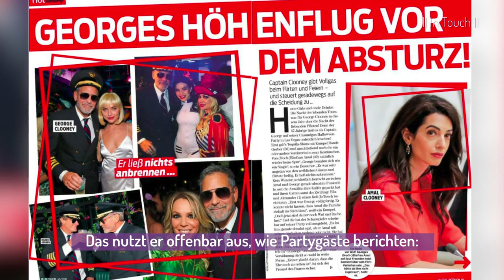George Clooney: Süße Baby-Überraschung!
Seit 2017 ist George Clooney stolzer Papa der Zwillinge Ella und Alexander.  Von der Nachricht, dass Frau Amal, gleich zwei Kinder auf einmal erwartet, hat den Hollywood-Star damals ganz schön überrumpelt...

Doppeltes Babyglück kam überraschend
"Amal und ich versuchten ein Kind zu bekommen. Als Amal das Gefühl hatte, es hätte geklappt, gingen wir zum Arzt", erzählte er in der VOX-Doku "Die George Clooney Story". "Er machte eine Ultraschalluntersuchung und sagte: 'Ja, da ist das Baby - und da ist das andere!' Und ich so: 'Was? Das andere?'" Völlig geschockt ging er anschließend ans Filmset - und traute seinen Kollege Matt Damon das süße Geheimnis an. "Ich sagte zu ihm: 'Ich werde Zwillinge haben!' Und er so: 'Verrat es bloß niemandem!'  Aber es ging alles so schnell..."